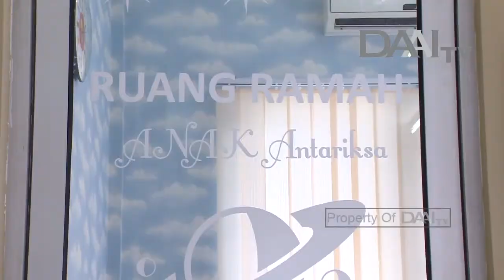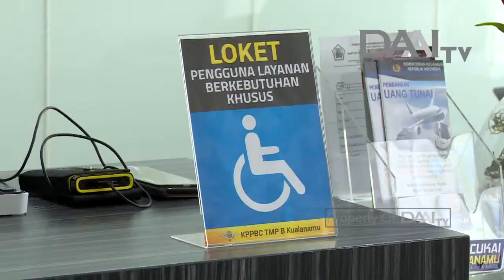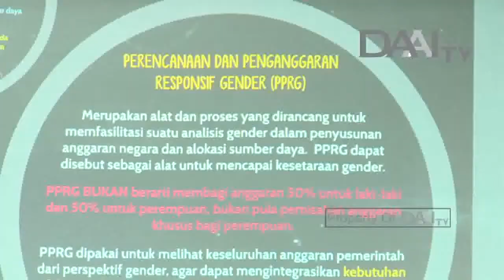Peringatan International Womens' Day di Bea Cukai Kualanamu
Dalam memperingati International Womens' Day 2018, KPPBC TMP B Kualanamu mengadakan talkshow interaktif dengan tema The Power of Women yang megulas pemahaman tentang Pengarusutamaan Gender (PUG) sekaligus mengupas isu-isu gender yang dibawa oleh tiga narasumber profesional.

Bea Cukai Kualanamu terus berinovasi dalam pembuatan kebijakan sekaligus implementasi dalam mengatasi isu-isu gender yang masih ada dalam lingkungan internal maupun eksternal kantor.